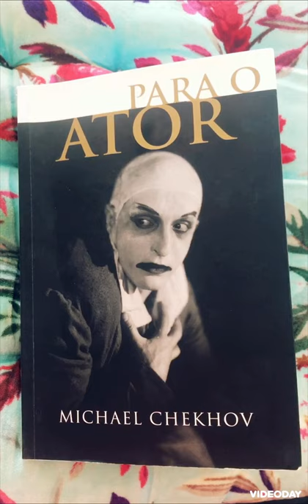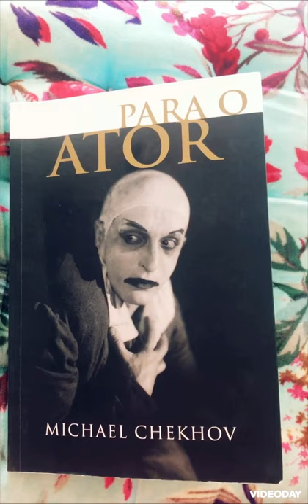Para o Ator exercício 12